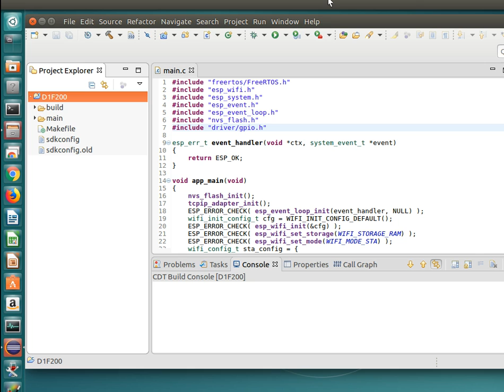esp32 Create Build Target flash 1